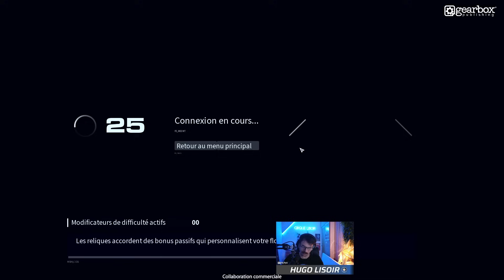On découvre HOMEWORLD 3 et son nouveau mode War Game (replay)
Replay d'un stream découverte de la démo de HomeWorld 3 en collaboration commerciale avec GearBox.
La démo est jouable jusqu'au 12 février sur Steam et EPIC !